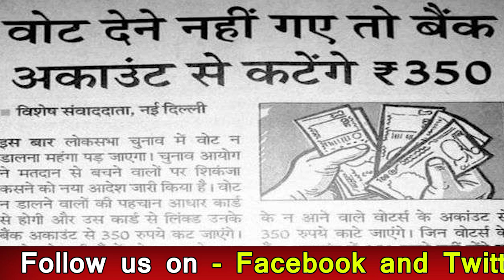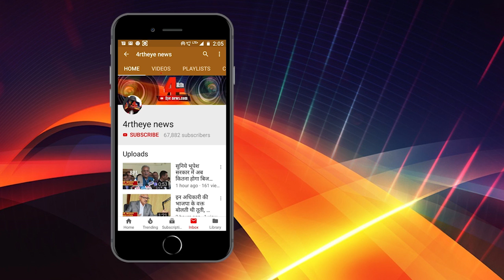वोट नहीं देने गए, तो आपके अकाउंट से कटेंगे 350 रुपए ? ।4rth eye news।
ये खबर जोरों पर ही कि इस बार अगर कोई वोट नहीं डालेंगेे तो उनके अकांउट से 350 रुपए कटेंगे, इस खबर में कितनी सच्चाई है, इस वीडियो में हम आपको बताने वाले हैं ।